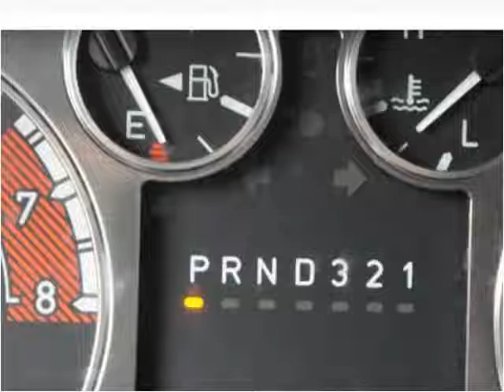2008 HUMMER H3 Used Cars Brockton MA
This 2008 HUMMER H3 is available from Avon Auto Brokers Brockton.